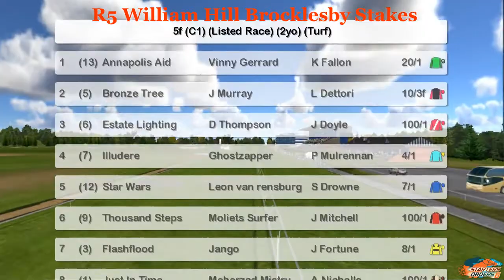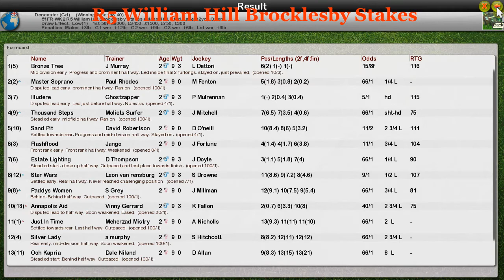FR WK2 R5 William Hill Brocklesby Stakes